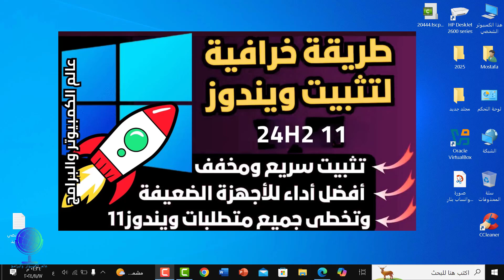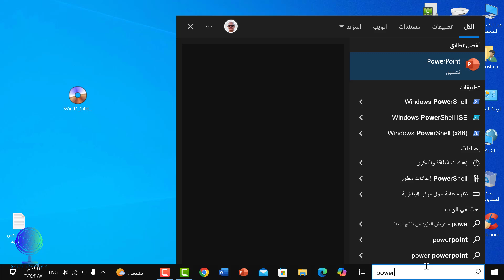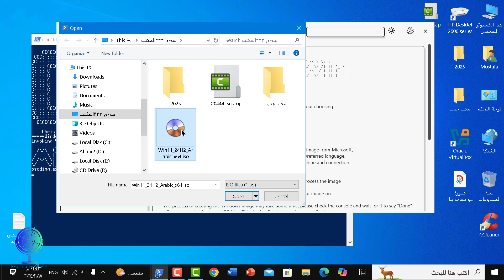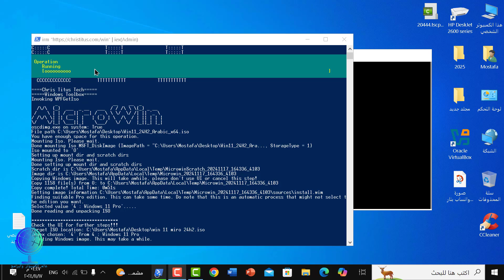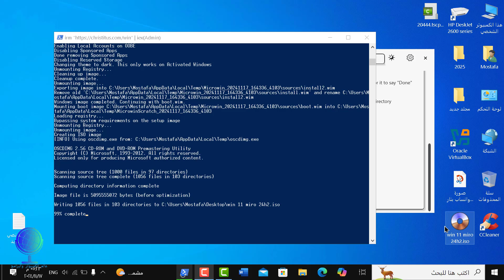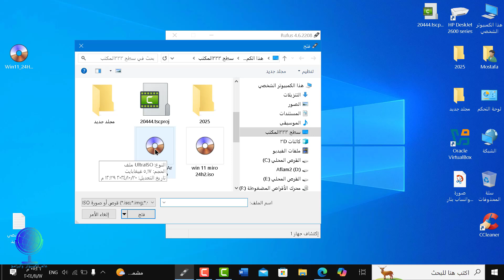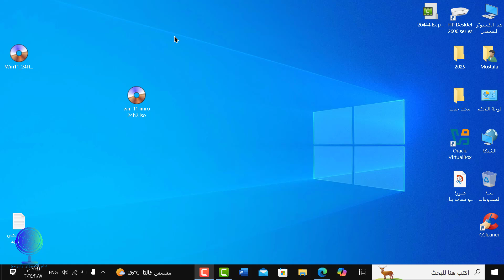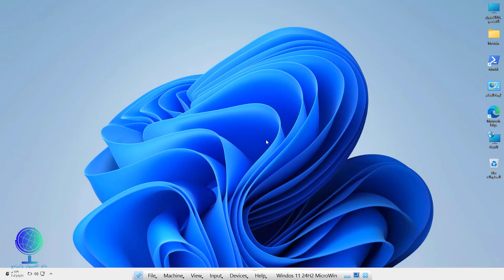طريقة خرافية لتثبيت نسخة ويندوز 11 24H2 لجميع الاجهزة وتخطي متطلبات مايكروسوفت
تخفيف نسخة ويندوز 11 24H2
تثبيت نسخة ويندوز 11 24H2  لجميع الاجهزة وتخطي متطلبات مايكروسوفت
تخطي متطلبات مايكروسوفت
تثبيت نسخة ويندوز 11 24H2  لجميع الاجهزة
تثبيت ويندوز 11 للأجهزة الغير مدعومة طريقة جديدة مضمونة